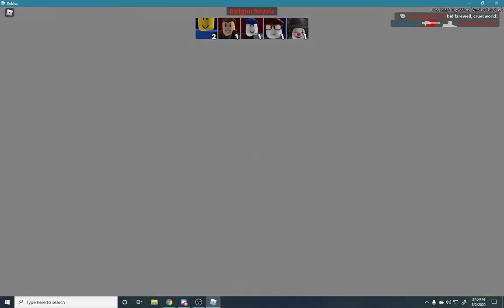i might quit youtube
i dont know what to do anymore